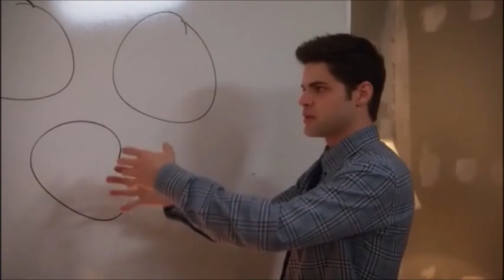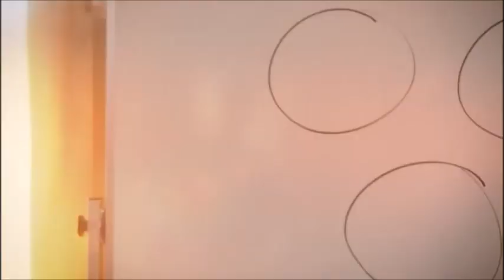BEST OF The Flash #2 || VF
Nouvelle vidéo,
J'espère que vous vous portez bien en cette période assez compliqué. Voici une touche d'humour avec